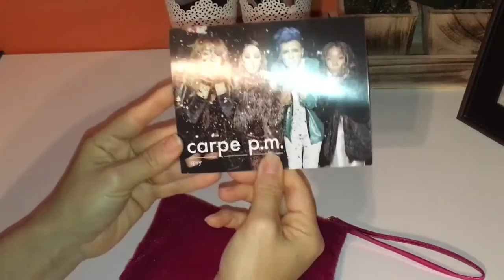Ipsy Bag December 2016/Bolsita Ipsy Diciembre 2016